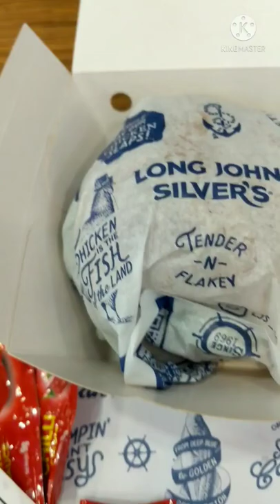Long John Silver HAKE Fish BURGER N Fries !fastfood